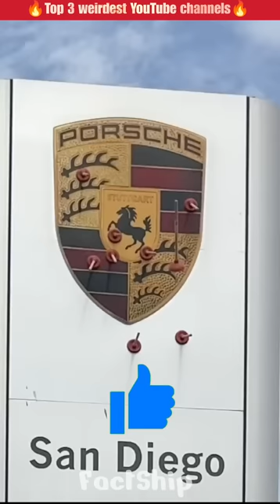🤬Top 3 weirdest YouTube channels in the world 🔥😤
Credits- @itsdanielmac @SupercarBlondie @PlungerPapi @AkashSagar

Welcome to FactShip family 🌹❤️
Here you will find crazy facts videos
Sabse hatke😎